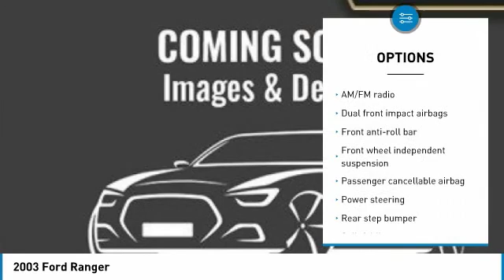2003 Ford Ranger A12030-W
2003 FORD RANGER Pelham, AL
Stock# A12030-W

Para espan ol, por favor llame al , WAITING ON INSPECTION, PRICES SUBJECT TO CHANGE, 4.0L V6, 4WD.**Disclaimer: CONDITIONAL FINAL PRICE INCLUDES a $1,000 Trade Assist and/or a $1,000 Finance Assist in dealer discounts. Trade must be 2008 or newer from the original in-service date and less than 150,000 miles on odometer. Finance Assist must be through one of our approved lenders with approved credit. Minimum amount financed is $15,000. Please see dealer for details. Finance Assist and Trade Assist are additional discounts from the Market Price. Price excludes tax, tag, title, and any other fees associated. All vehicles are priced generally below market value. One Million and One Mile Powertrain Warranty (Not all makes or models will qualify) *See Dealer for complete details. ***FINANCE ASSIST IS NOT APPLICABLE TO ANY WHOLESALE TO THE PUBLIC VEHICLES (Stock Numbers ending in the letter  V )4WD 4.0L V6 5-Speed